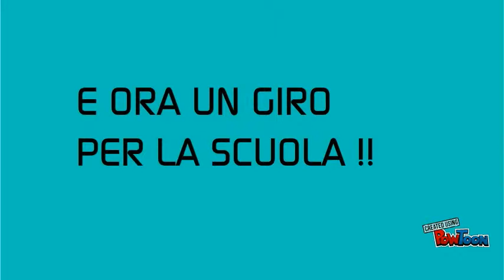scuole medie verdellino-zingonia